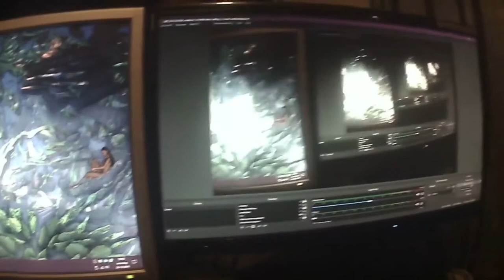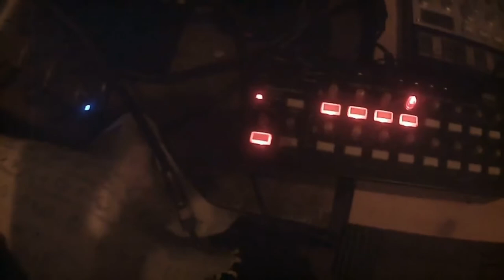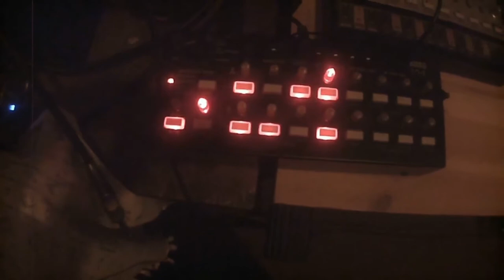phrozenlight - some freaking noodles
second patch noodle including mistakes ;)